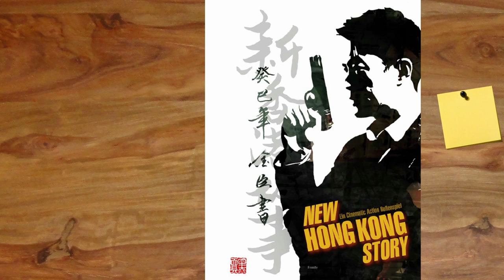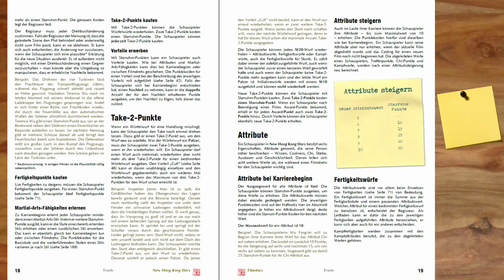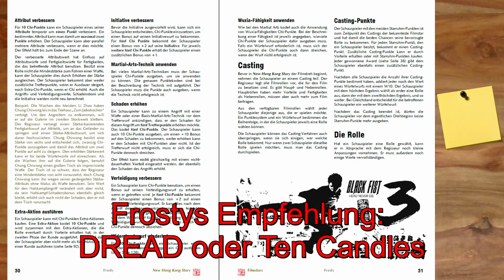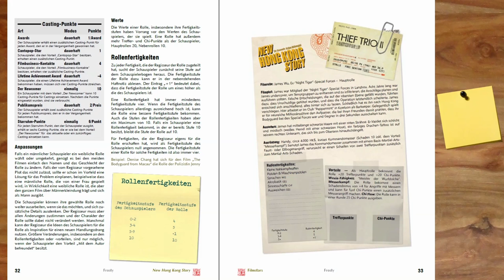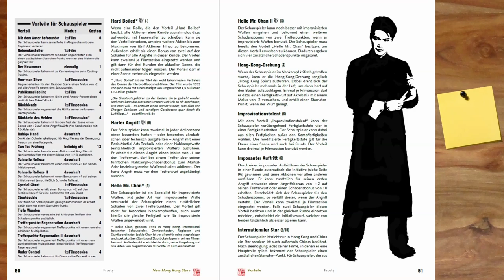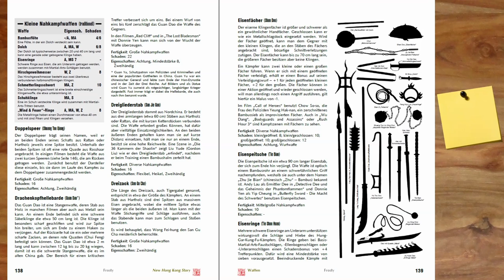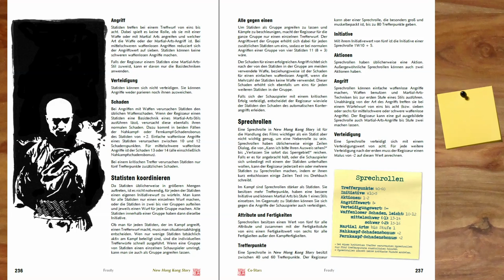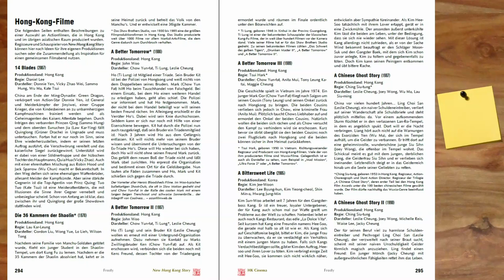[NHKS] Rezension - New Hong Kong Story (Grundregelwerk)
▬▬▬▬ Video Beschreibung ▬▬▬▬

▬▬▬▬  Kanal-Unterstützung  ▬▬▬▬